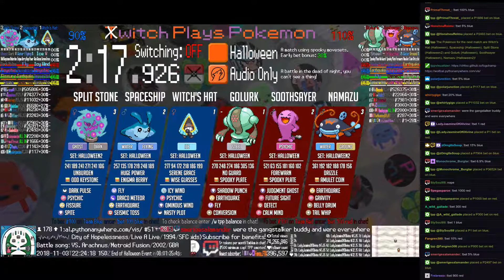Twitch Plays Pokémon Battle Revolution - Matches #134421 and #134422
#134421 [Blue: Witch's Hat (Halloween), Spaceship (Halloween), Split Stone (Halloween2)] vs [Red: Golurk (Halloween), Soothsayer (Halloween), Namazu (Halloween2)]

9:52 : #134422 [Blue: Chestburster (Halloween), Pulgasari (Halloween), Bob-omb (Halloween)] vs [Red: Lost Balloon (Halloween), Witch's Cat (Halloween), Batman (Halloween2)]